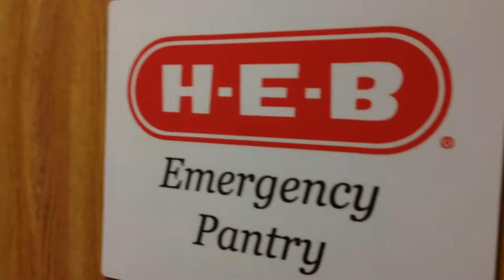We Are The Montrose Center!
| Empowering LGBT Houston - that's our mission.  Here's a fresh look at what we do and how we've evolved.  After 35 years, we're still growing!  See what's in it for you...